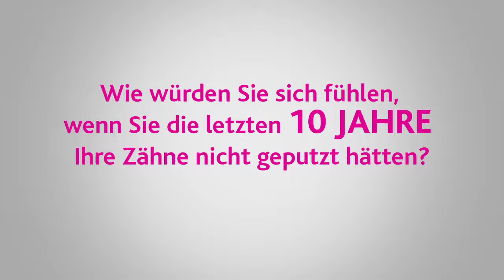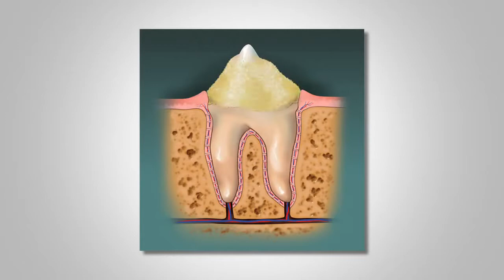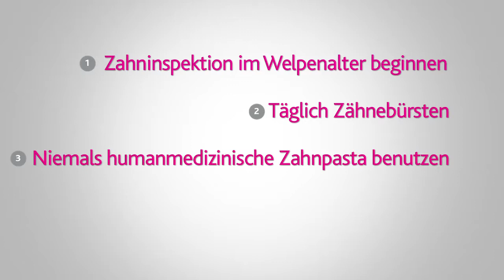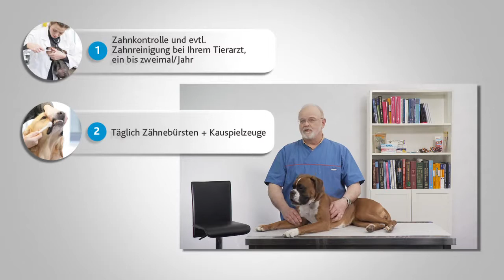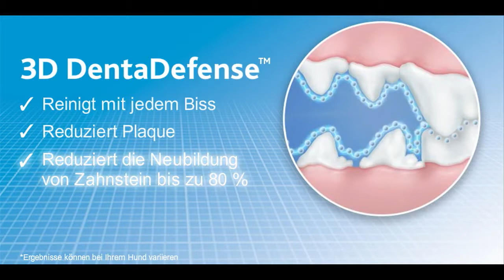Dog rescue videos DE 3D DentaDefense